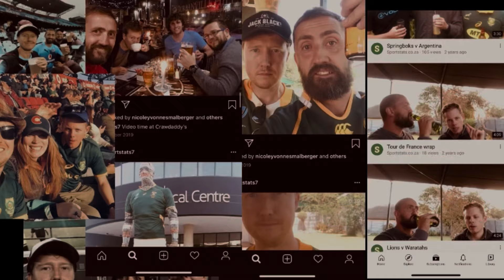United Rugby Championship Round 13 chat